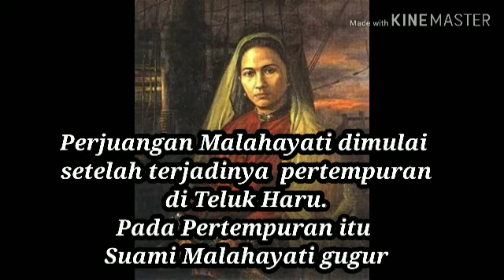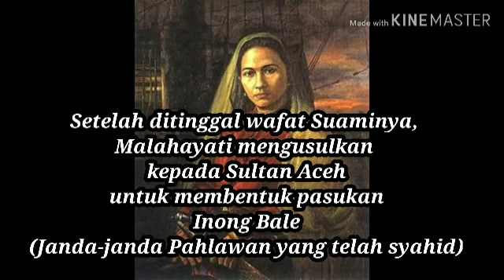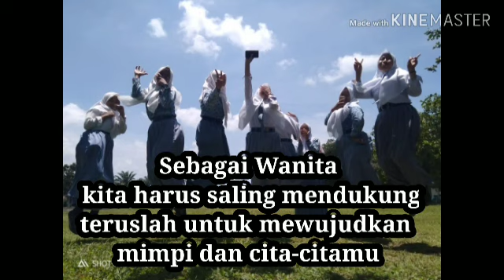Biografi Laksamana Malahayati (Aceh)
Sri Indah Ningsih
Kelas XII IPS 1
SMA Negeri 1 Aek Songsongan, Asahan